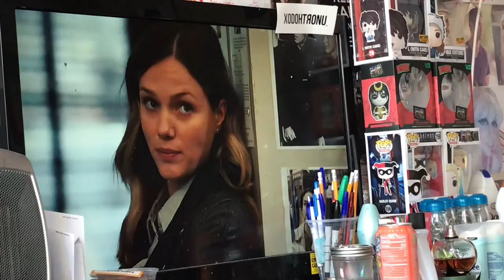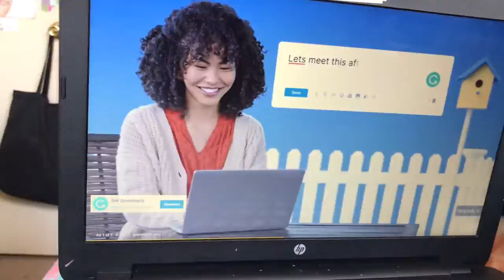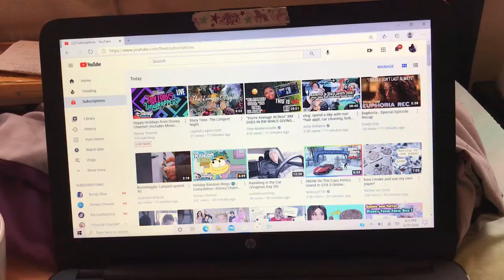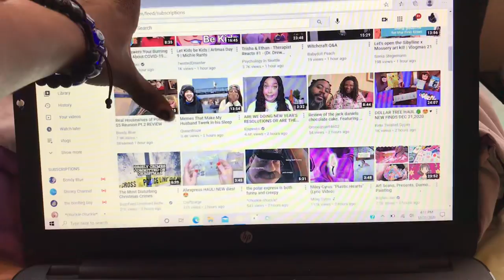VLOGMAS DAY 21! SHIP ORDERS, MANIFESTATIONS🧿 & VIRAL TIKTOK VIDEO?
Welcome back to another vlog! Vlogmas day 21! All I got to say is ur girl is tired 😂😂😂 but today was chill got a lot of stuff  done & shipped orders out! Posted new jewelry & a new TikTok that got over 2000 views!!! That’s amazing I’ll see you guys tomorrow enjoy!

Use my ubereats code to save money on your first order of $25! Save $20 on a $25 order! You can’t beat that deal!
eats-ivym3191ui

My business & personal TikTok